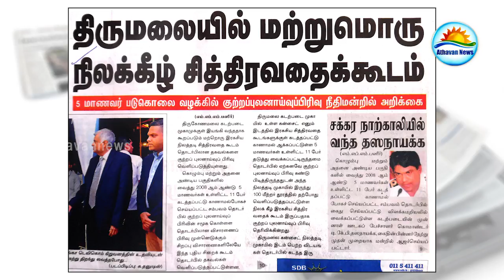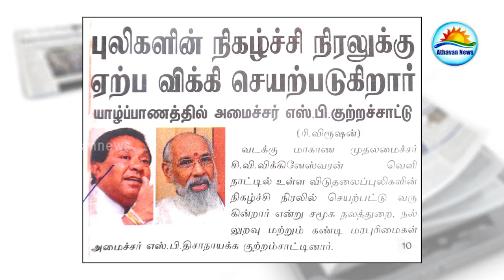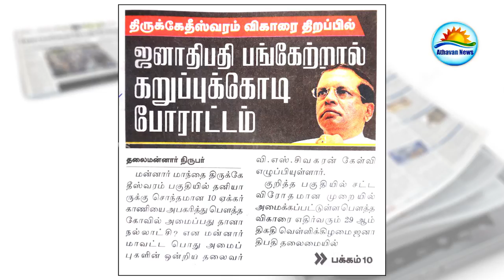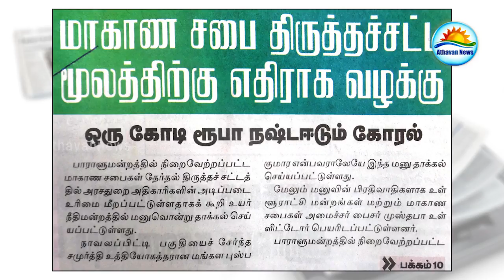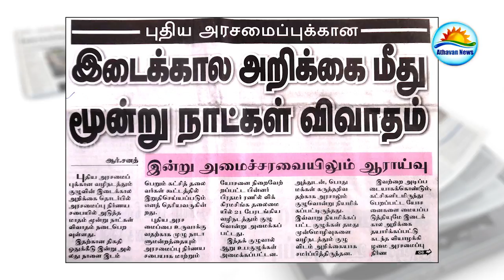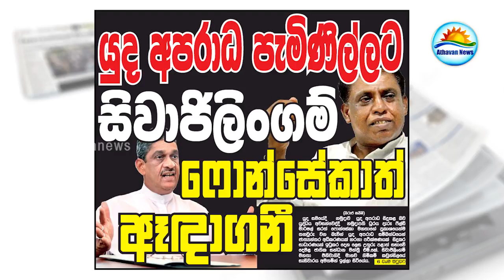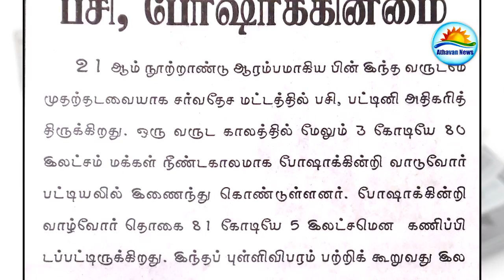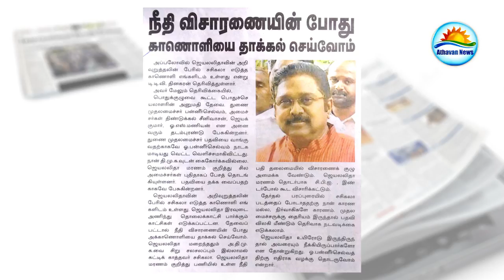The Papers : 26th of September 2017